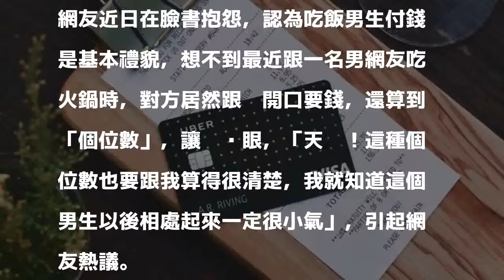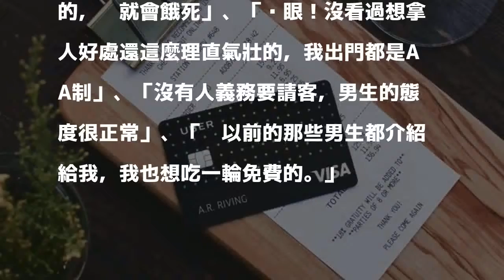連個位數都跟我要？ 女網友討拍不成反被酸爆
〔即時新聞／綜合報導〕男女單獨出去，買單是男生該有的「基本禮貌」？一名女網友近日在臉書抱怨，認為吃飯男生付錢是基本禮貌，想不到最近跟一名男網友吃火鍋時，對方居然跟她開口要錢，還算到「個位數」，讓她傻眼，「天啊！這種個位數也要跟我算得很清楚，我就知道這個男生以後相處起來一定很小氣」，引起網友熱議。